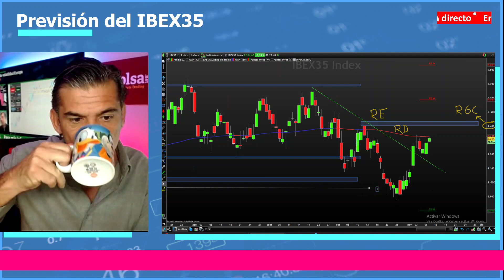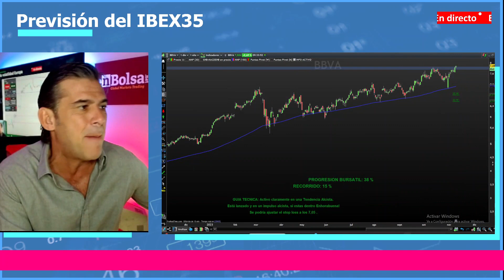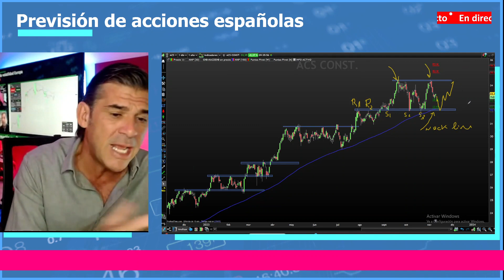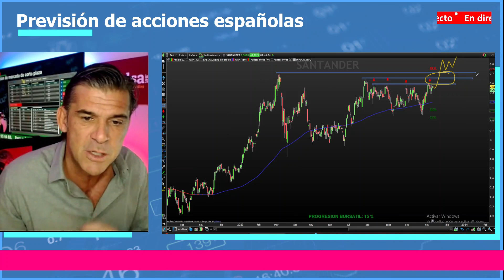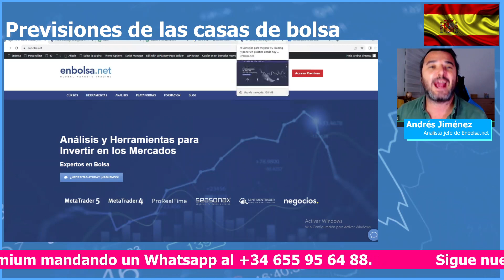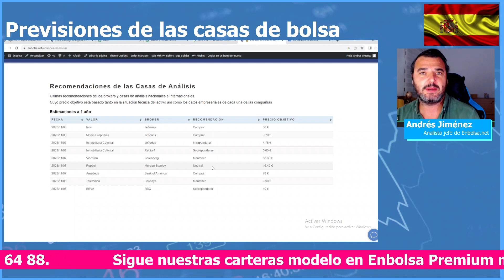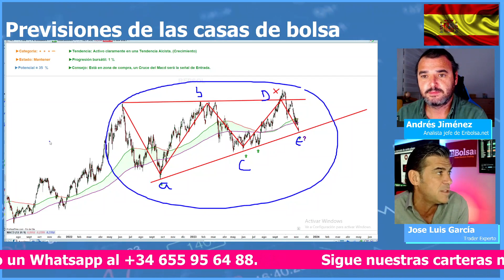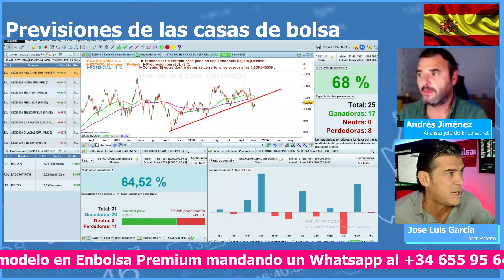Análisis del IBEX35 y las acciones más destacadas del mercado español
APRENDE A INVERTIR EN BOLSA DESDE 0

Estructura de la sesión
00:00 Previsión del IBEX35
07:01 BBVA
12:21 ACS
16:16 BANCO SANTANDER
20:21 PREVISIONES DE LAS CASAS DE BOLSA
32:36 REPSOL
35:16 EUROSTOXX 600

Resumen de la sesión
 RENTA VARIABLE
El IBEX35 perfora la directriz bajista… ¿Subirá?
El IBEX35 en las últimas sesiones ha perforado al alza la directriz bajista de corto plazo que había formado el precio.

Esta directriz bajista no es una formación fuerte debido a que solo ha sido formada por 2 máximos descendentes.

No obstante, en los 9400 puntos el índice español tiene una importante barrera que superar.

En dicha resistencia se encuentran multitud de niveles de resistencia como la resistencia dinámica, la de la media móvil, resistencias estáticas y una zona de resistencia de giro crítico.

▶ RENTA VARIABLE
Las acciones más destacadas del mercado bursátil español
Entre las acciones destacadas de la renta variable española se destacan el caso de BBVA, ACS y Banco Santander.

El mejor activo del momento en el mercado bursátil español es el caso de BBVA el cual se mueve en pleno impulso alcista en tendencia alcista y con fortaleza.

Esta situación de BBVA es una situación idónea para se destaca qeu este tipo de empresas se encuentran especialmente favorecidas por la subida de tipos de interés los cuales mejoraran los rendimientos obtenidos por estas compañías.

No obstante, ACS es la segunda destaca considerando la fortaleza de su movimiento, pero en este caso la constructora española realizó dos máximos que el precio no pudo perforar al alza, por lo que hasta que esta situación no ocurra no se tomaran posiciones al alza ya que se puede estar gestando una corrección más profunda.